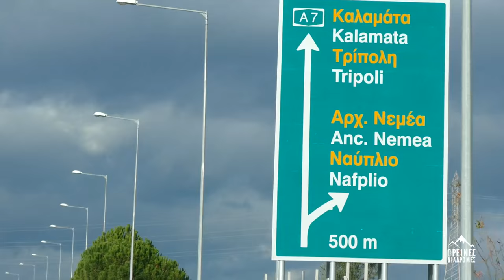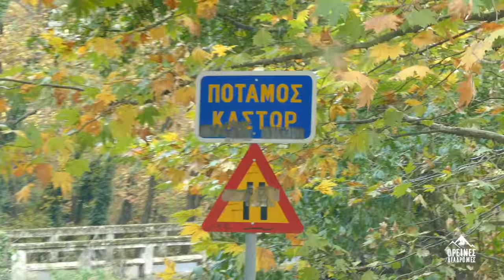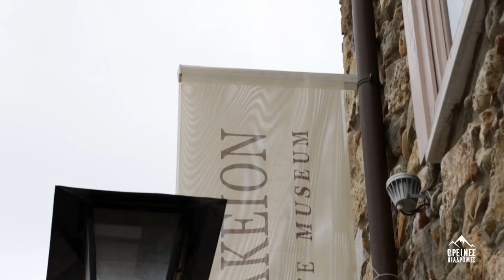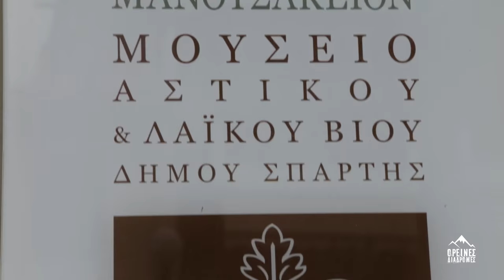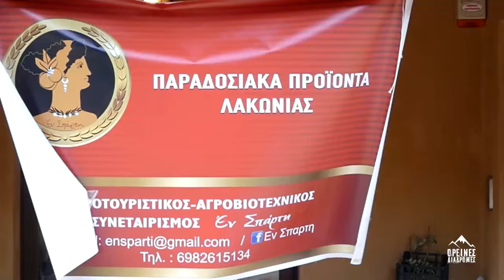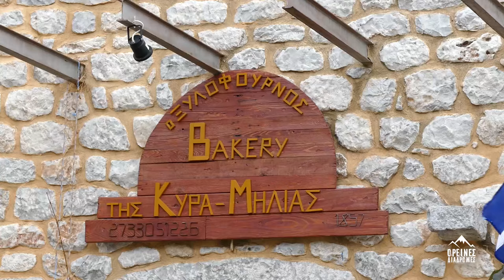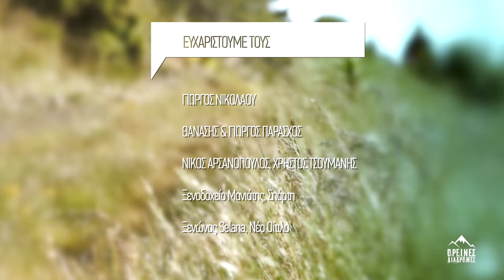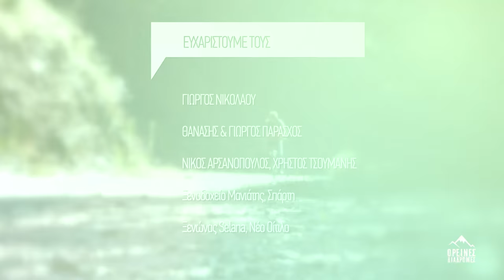ΟΡΕΙΝΕΣ ΔΙΑΔΡΟΜΕΣ ΟΛΥΜΠΟΣ | ΤΑΫΓΕΤΟΣ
Οι «Ορεινές Διαδρομές» αυτήν την εβδομάδα ταξιδεύουν στα γραφικά χωριά της Πελοποννήσου.